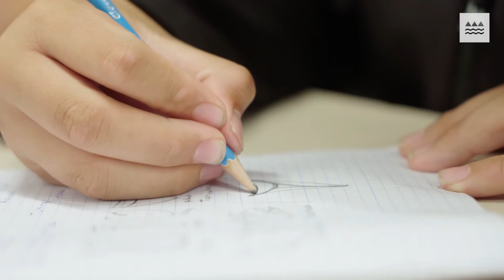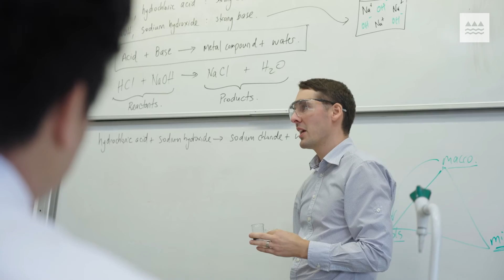Changes to strengthen NCEA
We are working with schools and communities to strengthen NCEA so our young people have a solid foundation to be successful in life and in a global economy.